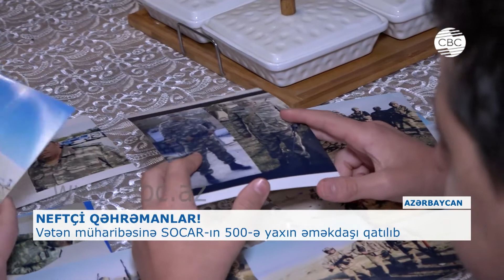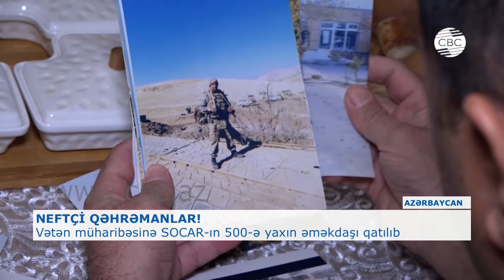VƏTƏN MÜHARİBƏSİNƏ SOCAR-IN 500-Ə YAXIN ƏMƏKDAŞI QATILIB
Bu əslən Laçından olan Şahgündüz Cabbarovun 25 illik vətən həsrətinin səsidir. SOCAR-ın “Azneft” İstehsalat Birliyinin, “28 May” Neft Qazçıxarma İdarəsində  qazmaçı işləyən Şahgündüz torpaqlarımızın işğaldan azad olunması əməliyyatlarında iştirak etmək üçün cəbhəyə könüllü yollanıb. Füzuli uğrunda gedən döyüşlərin birində qəhrəmancasına şəhid olub.
Daha bir neftçi şəhid Tural Dəmirçiyevdir. SOCAR-In təhlükəsizlik idarəsində çalışan Tural ilk gündən cəbhədə idi və oktyabrın 7-də Füzuli istiqamətində şəhidlik zirvəsinə yüksəlib. İdarənin digər əməkdaşı 23 yaşlı Səmural Fətəliyev də eyni istiqamətdə oktyabrın 5-də qəhrəmancasına şəhid olub. Şəhid Alı Həsənli isə 4 il idi SOCAR-ın Təhlükəsizlik İdarəsində çalışırdı. Ailənin tək övladı olmasına baxmayaraq vətən müharibəsi başlayanda könüllü olaraq döyüşlərə yollanır. Oktyabrın 21-də Cəbrayıl rayonu ərazisində şiddətli döyüşlərin birində şəhid olur.
SOCAR-ın Karbamid zavodunda çalışan Aydın Əliyev Tovuz hadisələrindən sonra Hərbi Komissarlığa gedərək könüllü kimi qeydiyyatdan keçib.  Vətən Müharibəsi başlayanda isə döyüşlərə yollanıb. Füzulidən Şuşaya qədər döyüş yolu keçən Aydın noyabrın 7-də döyüşlərin birində düşmən gülləsinə tuş gələrək ağır yaralanıb. Həkimlərin səyinə baxmayaraq, 20 gün komada olan əsgəri həyata qaytarmaq mümkün olmayıb.
44 günlük Vətən Müharibəsində SOCAR-ın 500-dək əməkdaşı cəbhəyə yollanaraq Azərbaycanın qələbəsinə töhfə verib. Ona yaxın neftçi yaralanıb,  böyük bir hissəsi hələ də işğaldan azad olunmuş Qarabağ torpağında vətənin keşiyini çəkir.
SOCAR-ın ayrı-ayrı strukturlarının əməkdaşları Vətən müharibəsində iştirak edərək torpaqlarımızın işğalçılardan təmizlənməsində rol oynayıblar. Azəriqaz İstehsalat Birliyinin 140-dan çox işçisi döyüşlərə qatılıb. Müharibədə şücaətlə döyüşərək yaralanan Fazil Quliyev Azəriqaz İB Sabunçu rayon xidmət sahəsində satış üzrə qrup rəhbəri işləyib. Çağırışla ordu sıralarına qoşulan mühəndis qardaşı ilə birgə sentyabrın 29-dan döyüş əməliyyatlarında iştirak edib. Füzulinin Əbülrəhmanlı kəndində döyüşlərdə minamyot qəlpəsi ilə yaralanıb. Xidmət etdiyi müddətdə ən yaddaqalan isə Azərbaycan əsgərinin yüksək əhval ruhiyyəsi və döyüş ruhudur. Düşməndən hərbi qənimətləri götürən bölükdə xidmət dən Qarabağ qazisi ən çox bununla qürur duyur. Deyir ki, Zəfər paradında o qənimətləri görmək onun üçün ayrıca qürur və fəxrdir.
AzəriQaz İB-nin bəzi əməkdaşları bu gün də işğaldan azad olunmuş torpaqlarda vətənin keşiyini çəkir. Hazırda Qubadlıda xidmət edən Azəriqaz əməkdaşı Camal Əhədov könüllü kimi ordu sıralarına qoşulub. Vətən müharibəsində iştirak edərək qəhrəmanlıqla döyüşən Camal qələbənin qürur və sevincini yaşayır.
Vətən müharibəsində “Azəriqaz” İstehsalat Birliyinin dörd əməkdaşı qəhrəmancasına şəhid olub. Emin Rüstəmzadə, Nuran Mirzəyev, Nicat Baxşəliyev və Coşqun Səfərov işğalçılara qarşı döyüşlərdə böyük şücaət göstərərək həlak olublar. Bütün Azərbaycan onları böyük hörmət və qürurla yad edir.